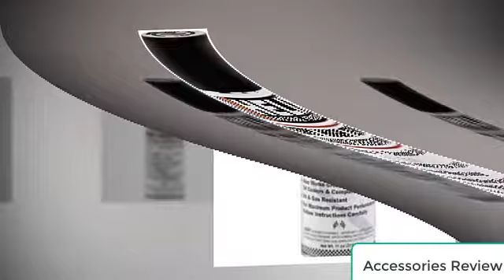Helix Racing Products High Temperature Exhaust Paint Black 165 1020 : Accessories Review